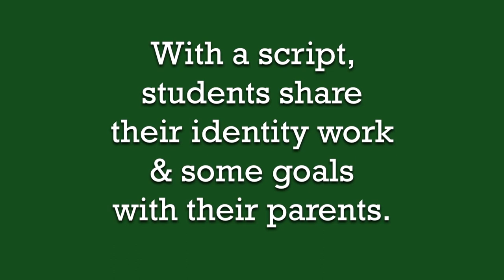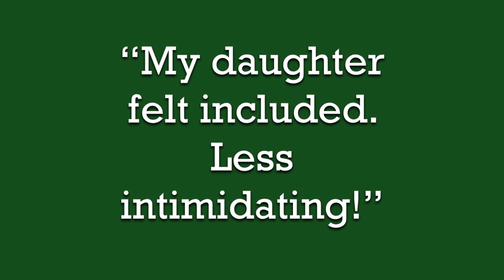Student-led conferences at Leland & Gray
At Leland & Gray Union Middle School, in Townshend VT, teachers took a big risk this year, and made the switch to student-led conferences. Here's how it went.